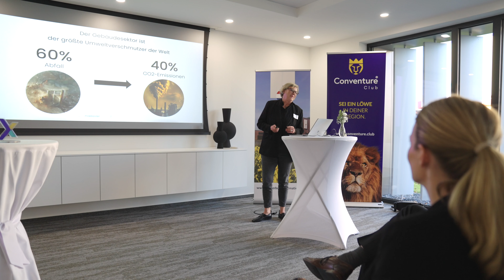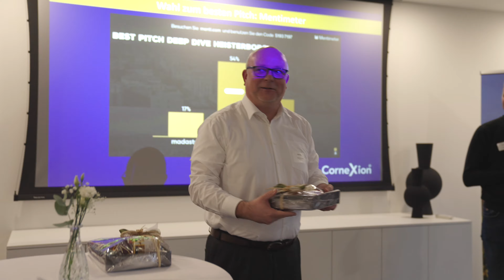Pitch Event bei Heisterborg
Mit unserem neuen Partner für Veranstaltungen Cornexion fand das erste Pitch-Event bei Heisterborg statt. Unter dem Motto "Mittelstand meets Start-ups | Fokus Hoch- und Tiefbau" stellten sich drei Unternehmen und ihre innovativen Ideen vor